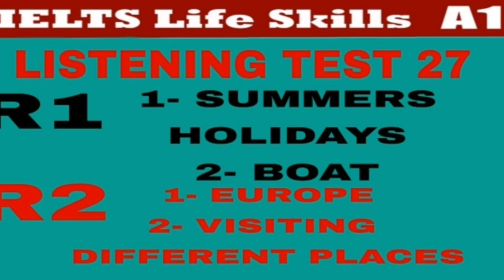IELTS Life Skills A1 Listening | Test 27 | 2021 | By TFLS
If you want to get knowledge about whole Life Skills A1 Test See My Playlists Below!